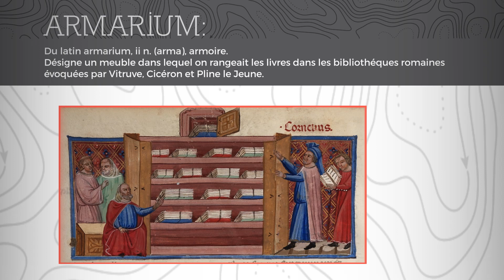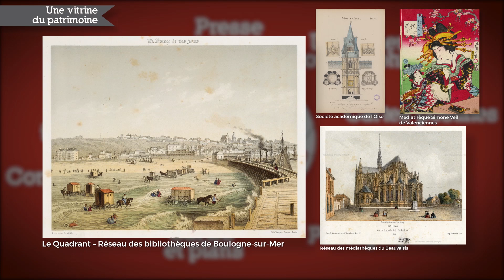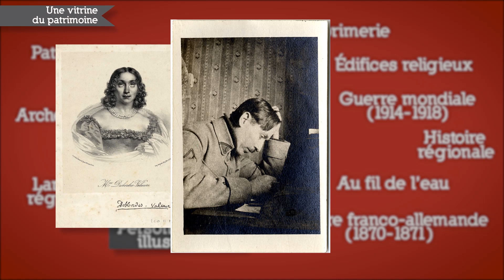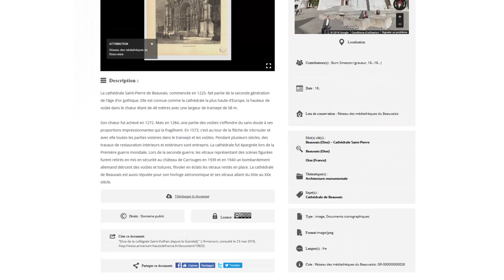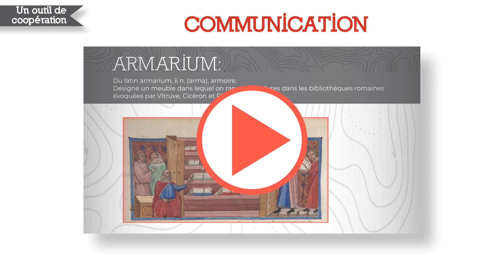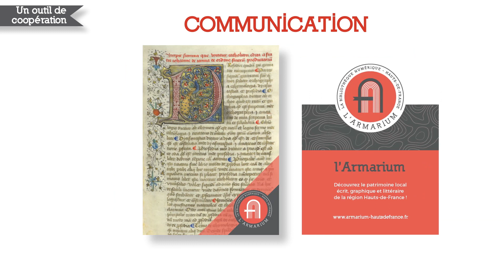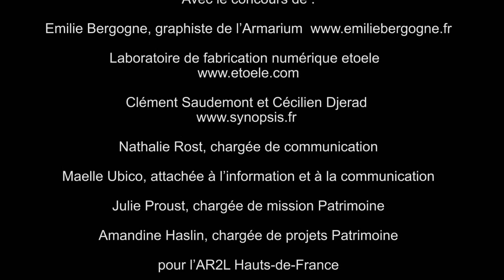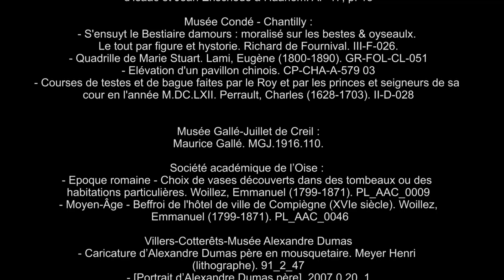L'Armarium, la bibliothèque numérique du patrimoine des Hauts-de-France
Présentation de l'Armarium, la bibliothèque numérique du patrimoine écrit, graphique et littéraire des Hauts-de-France, portée par l'Agence régionale du Livre et de la Lecture des Hauts-de-France (AR2L).